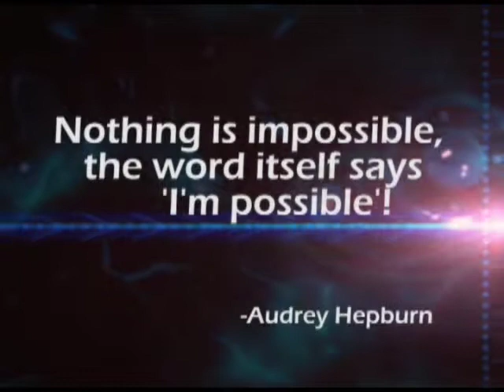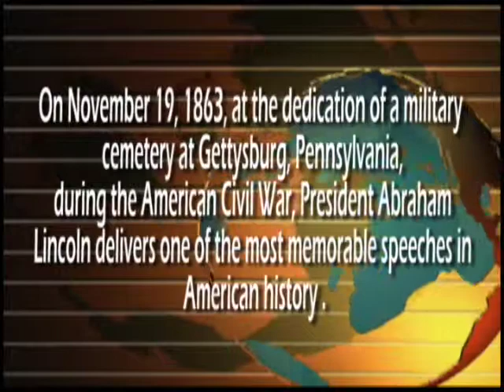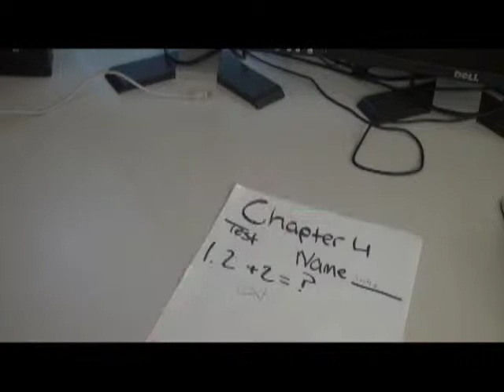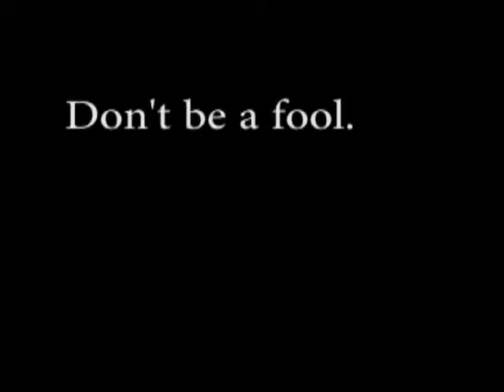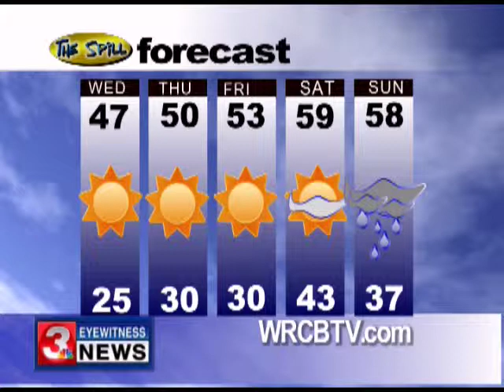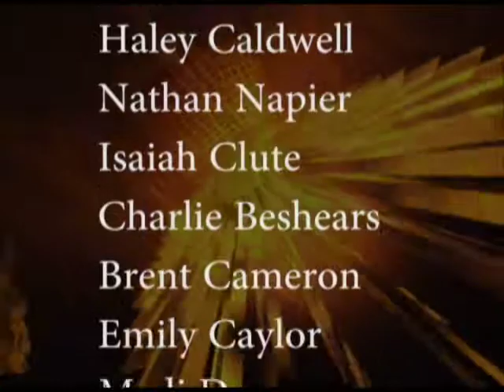Today's Spill - November 19, 2014